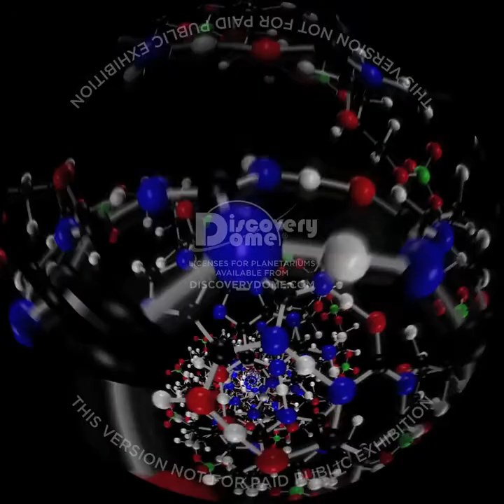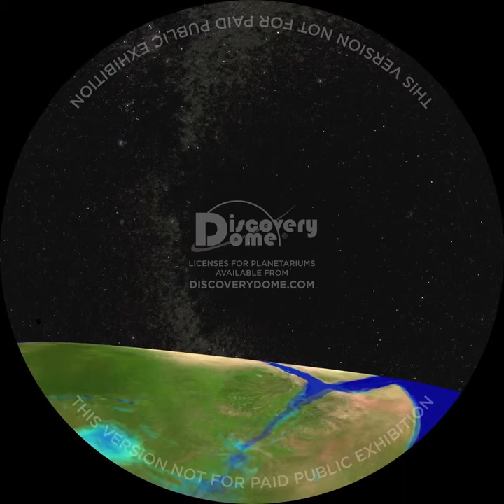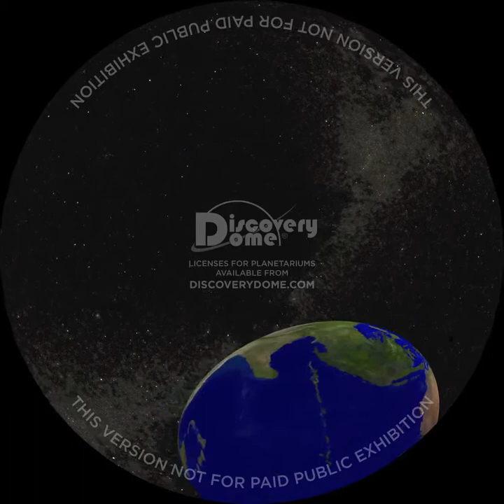Lucy's Cradle (fisheye)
LUCY’S CRADLE is a planetarium show about human evolution and the requirements for possible life on other planets.

Over a hundred planets and moons of all sizes orbit the sun, yet only Earth has intelligent life - or perhaps any life at all. What are the required conditions to foster life? Solar energy, a protective atmosphere, liquid water - but maybe much more. The record of Earth's past shows long-term stability, punctuated by moving continents, periods of rising and falling oceans and ice ages followed by global warming. What combination of environmental variation and stability is required for life to begin and to become intelligent?

Based on the genetic diversity in human DNA around the globe, all modern humans can be traced to an ancestral source population in East Africa. The East African Rift Valley is a unique environment for the discovery of ancient hominid remains. Here, moving faults have exposed sediments of ancient lakes and rivers, and the precious fossils they conceal.

Lucy lived here 3.2 million years ago at a time of changing climate with more seasonal variation and of savannahs replacing rainforests. The embodiment of early hominids, Lucy was about the height and weight of a modern ten-year-old girl and was fully bipedal. By standing upright, she could look over the grassland, cover longer distances, spot predators, and regulate her body temperature more efficiently.

Following Lucy came hominids with more human behaviors: stone tool making, scavenging, meat eating, hunting and mastering fire. The larger brains needed for these tasks resulted in an extended childhood, which required more complex social groups and the development of language.

LUCY'S CRADLE, the Birth of Wonder chronicles these developments along the East African Rift Valley and then follows the spread of humans around the globe. From the obelisks of Axum to mountaintop observatories, humans have searched for a relationship with the heavens. Modern astronomers are continuing a magnificent journey of human vision that began over 3 million years ago when a young female hominid peered over the grassland of East Africa and saw the distant horizon beyond her fingertips.